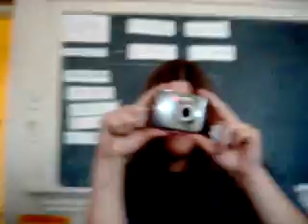Family Studies lovers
watch. he talks to himself.